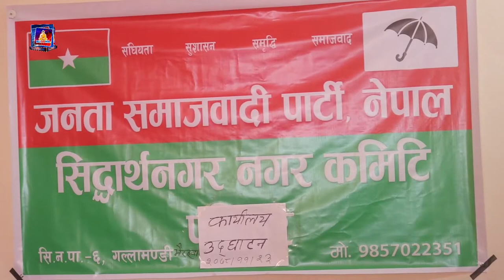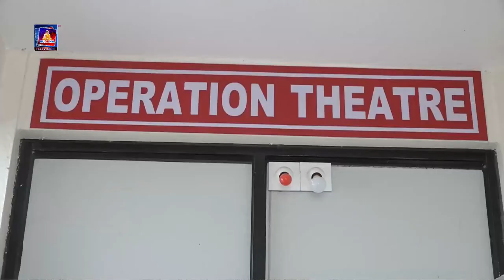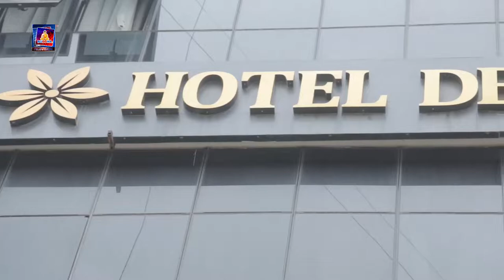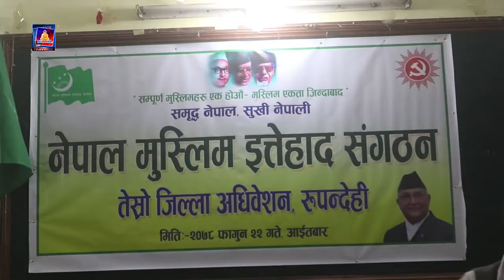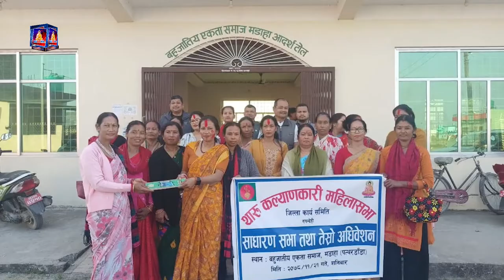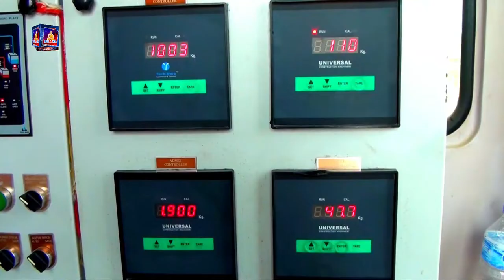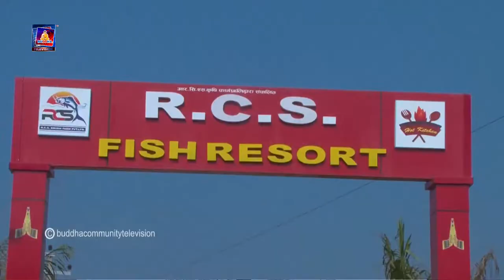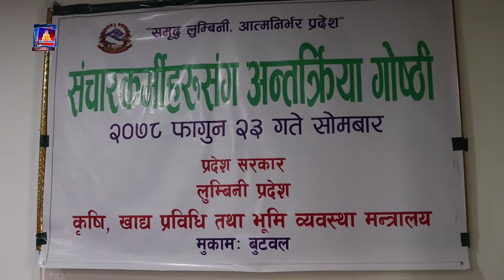news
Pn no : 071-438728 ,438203